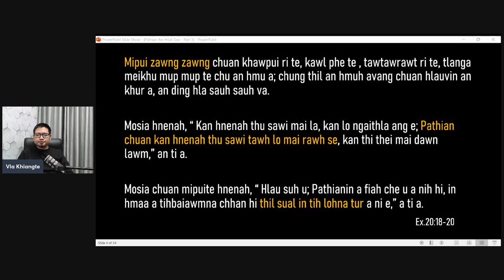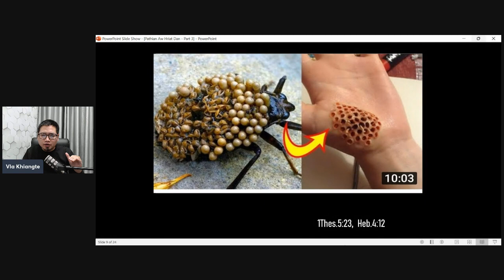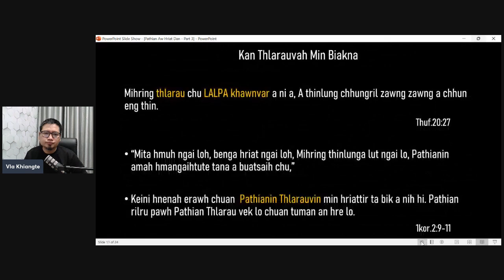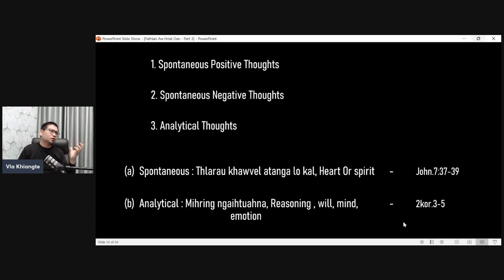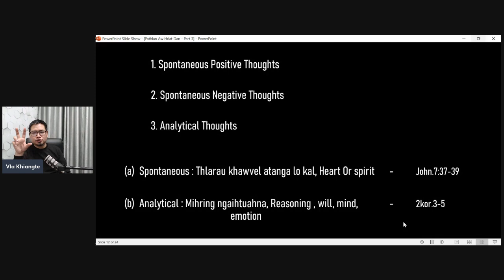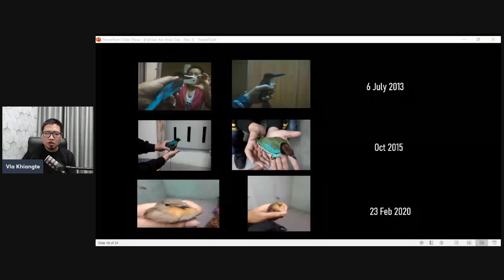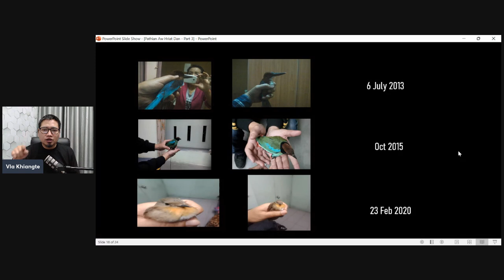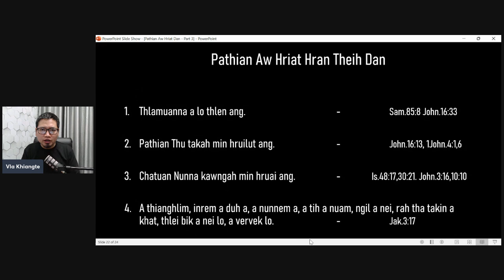Pathian Aw Hriat Dan Part - 3 (VLA Khiangte)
Tun Huna Pathianin Min Biak Dan Hrang Hrangte